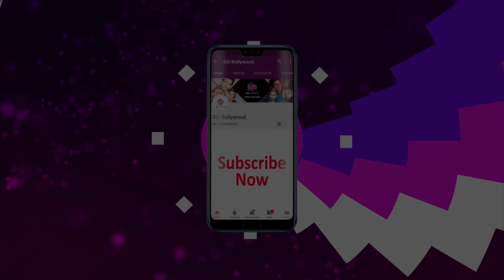কাজল ও যীশু অভিনীত প্রথম ওয়েব সিরিজ | The Trial | Kajal | Jishu Sen Gupta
Hotstar এ ওয়েব সিরিজের দুনিয়ায় প্রথমবার পা রাখলেন কাজল । বিপরীতে বাঙালি অভিনেতা যীশু সেনগুপ্ত। ব্যক্তিগত জীবনের টানাপোড়েন ও পেশাগত দায়বদ্ধতার নিরিখে তৈরী হয়েছে এই সিরিজটি।

Siti Bollywood is committed to bring latest Bollywood gossips, sneak peek of movie premieres, news about inside Bollywood, moments from Bollywood celebrities party, press conference of B town events, exclusive interviews, movie review and a lot more.if you have a filmy appetite then don't forget to visit Siti Bollywood, it is a real vitamin B for all the all the film buffs, Recommended by many others. Catch all these Bollywood spices only on Siti Bollywood.